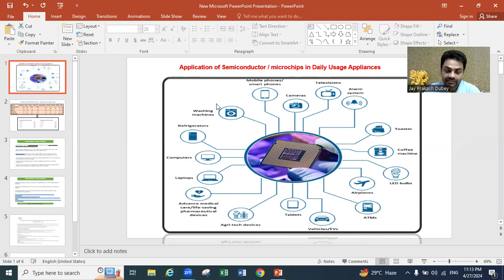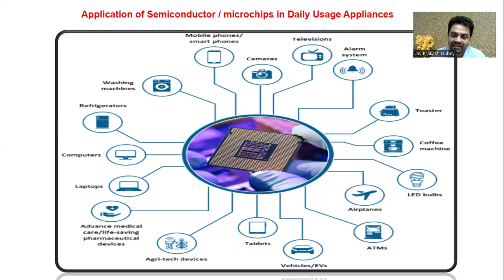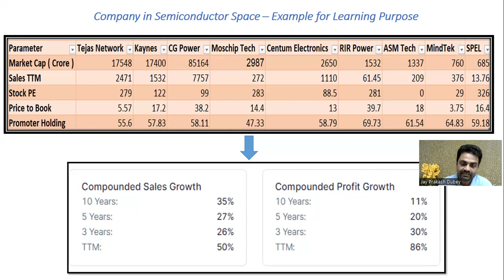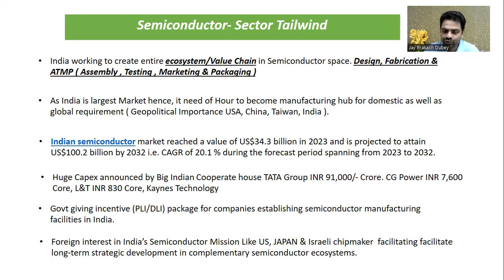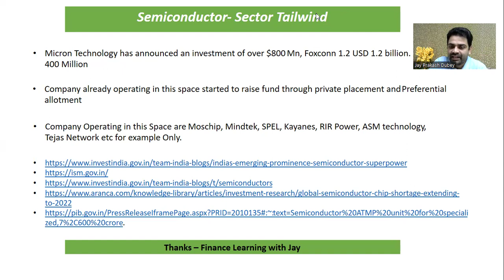TOP 10 Semiconductor Stock || Semiconductor Industry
TOP 10 Semiconductor Stock || Semiconductor Industry || stockmarket semiconductorstocks sharemarket .

Video made only for learning and education purpose.